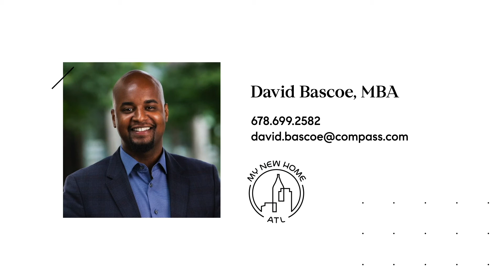Real Estate Listing | The Atlantic | 270 17th St NW UNIT 2605 Atlanta, GA 30363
Panoramic views of Atlanta’s amazing skyline welcome you the moment you arrive. Your fully renovated 1BR/1.5BA home is located on the 26th floor and offers premier south facing views, with brand new Chef's kitchen, new hardwood floors and custom closets. The 5 star hotel-like amenities include 24/7 concierge services, security, guest valet parking, A Lifestyle Director, state-of-the-art fitness club, yoga studio, billiards room, private dining room, wine lockers and an expansive outdoor grilling area.  Escape from the hustle of city living by relaxing in one of the most impressive pools and hot tubs Atlanta offers! Across the street you’ll find the newly redeveloped Atlantic Station that boasts a plethora of amenities including amazing restaurants, shopping like Target, IKEA and Publix and so much more. Additionally you’ll find it easy to seamlessly travel throughout Atlanta via 75/85 access which is only minutes to Hartsfield-Jackson International Airport. Welcome home!